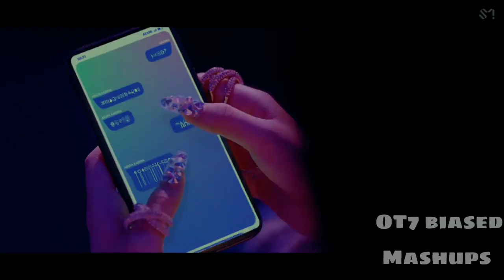[Mashup] ITZY X AESPA - MAFIA IN THE MORNING X BLACK MAMBA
⚠️Listen with headphones and all the way through⚠️

Itzy never miss! I love their comeback.